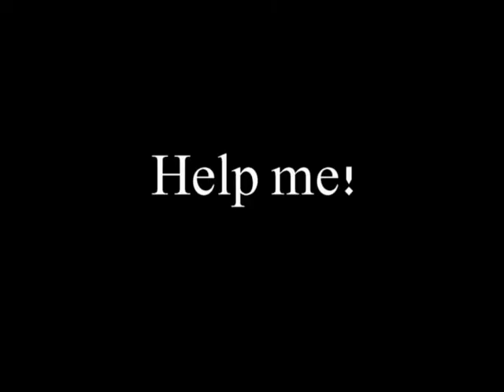MeeM silent (meem collab entry)